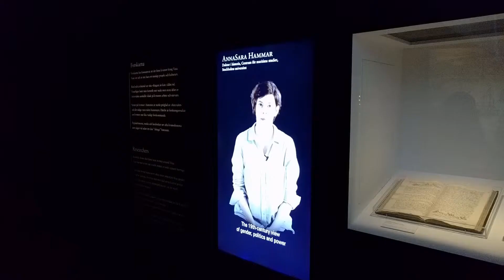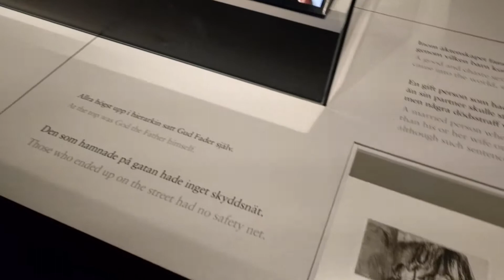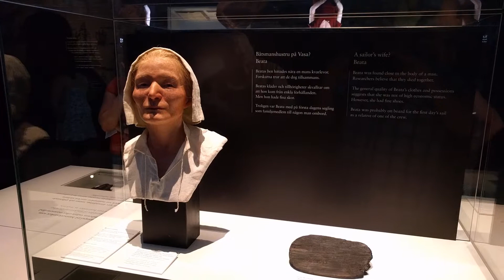Vasa's Women: Always Present - Often Invisible exhibit at the Vasa Museum (Stockholm, Sweden)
The Vasa's Women: Always Present - Often Invisible exhibition tells the story of the women who helped construct and served aboard the Vasa. It talks both about what these women did, as well as more generally about women in 17th century Sweden. The exhibit is part of the Vasa Museum (Vasa Museet) that is on Djurgården island in Stockholm, Sweden. Shot in July 2018.